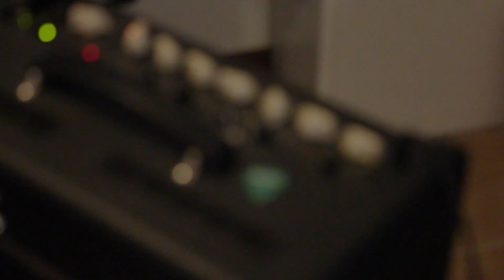Alessandro Proverbio - Hotel California Solo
eccomi mentre mi cimento nel famoso solo di Hotel California dei mitici Eagles!
Gear:
Vox VT40+
Gibson SG special
iRig & Garageband

un grazie di cuore ad Anna per avermi aiutato nelle riprese e nel montaggio!